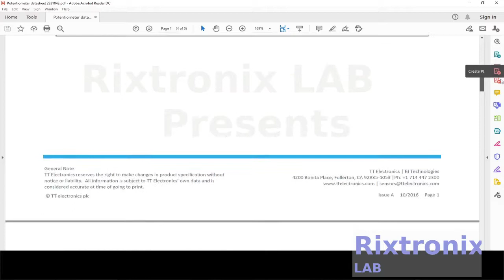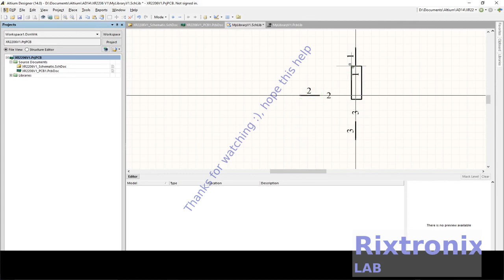Tutorial creating potentiometer b10K footprint schematic Altium Ep1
PCB Editor Only Shortcuts

Shift+B
Build Query

Alt+End

Redraw current layer only

Alt+Insert

Paste on current layer

Ctrl+G

Pop up Snap Grid dialog

G

Pop up Snap Grid menu

N

Hide the ratsnest while moving a component

L

Flip component being moved to other side of board

Shift+F1

Pressed while routing, then displays the appropriate interactive routing shortcut keys

F2

Display Board Insight and Heads Up display options

Ctrl+Left-click

3.2V 64Ah pre-welded cell pack 1Pc

7812 Regulator Chip 12V TO-220

7805 5V Voltage Regulator 10 Pieces

3D Printer LCD Module 20x4 1Pc

3D Printer Melzi 2.0 1284P Mainboard PR Usa 1Pcs

1N5822 Diode 10pcs 3A 40V Fast Recovery Schottky diode

2.4" TFT LCD Module For Arduino,AVR,STM32 ILI9325

3D Printed Look Keo Cleat Thicker Hook Areas 1pair, I've tested for more than 1 year ride